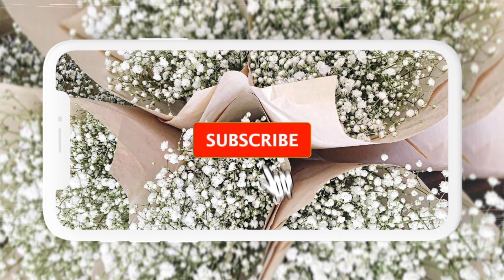MY BREAST REDUCTION JOURNEY| SURGERY AND RECOVERY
Hi friends welcome and welcome back to my Chanel. I had a breast reduction about 3 weeks ago, and wanted to share my experience with you all.

My procedure was done by DR Patel from lift plastics in Houston TX

♥ THis video was created using Imovie & Final cut to edit, the camera I use is the Sony zv1 ♥

─Come be social with me─

 -Snapchat│It'sbenjitrick